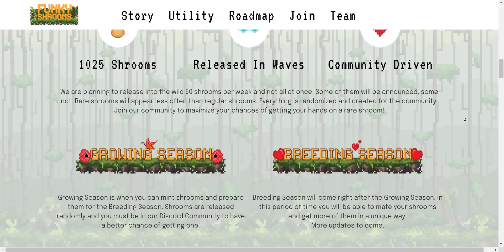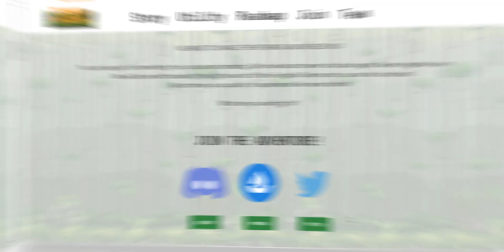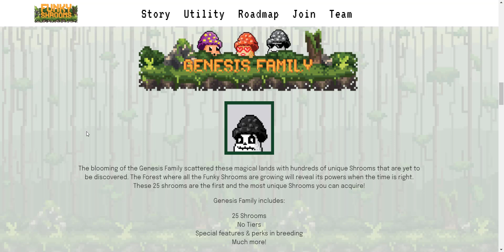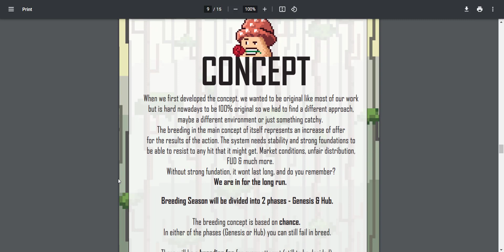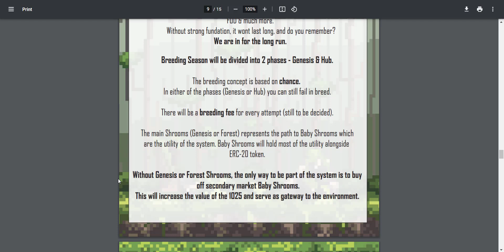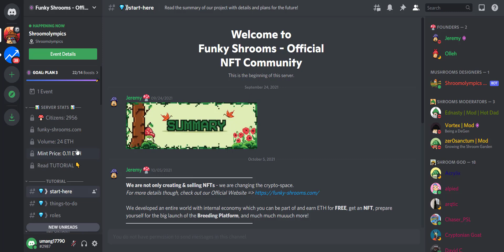FUNKY SHROOMS Project Review || Changing The NFT Space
Thanks.